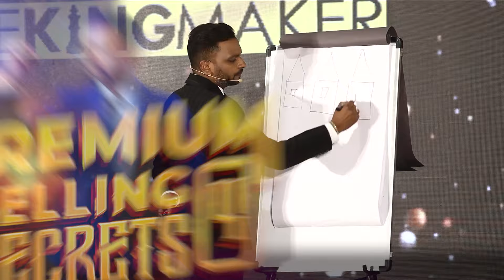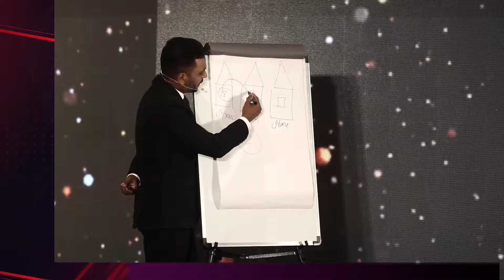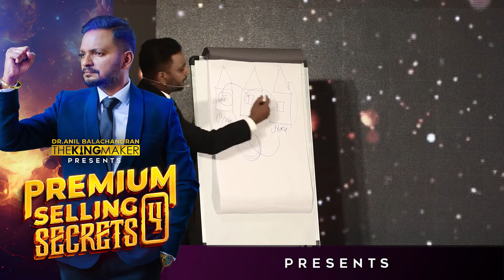കഷ്ടപ്പെട്ട് ഒരു ബിസിനസ് തുടങ്ങി... പിന്നെ സംഭവിച്ചത് | Dr. ANIL BALACHANDRAN | Dr. അനിൽ ബാലചന്ദ്രൻ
Premium Selling Secrets
Updated Edition 🔥🔥🔥

17th February 2024
Dubai  ❤️🤍

Let’s Learn
✅ How To Increase Your Revenue?
✅ How To Get Maximum Profit From Revenue?
✅ How To Get Maximum Cash Out of Profit?
✅ How To Save in Business?
✅ How To Invest in Business?

Let’s Learn 7 Steps To Set High-Ticket Offer

Registration Fees : 10,000+ 18% GST

Limited Seats ❤️🤍

Join Today To Attend The King’s Club Premium Sessions
Absolutely Free From Today

"ലാഭം കൂട്ടി വിൽക്കുവാൻ ഞാൻ
 നിങ്ങളെ പഠിപ്പിക്കാം" 💪💪💪